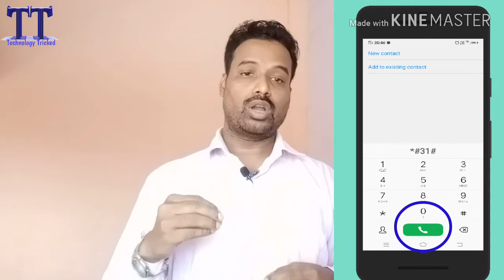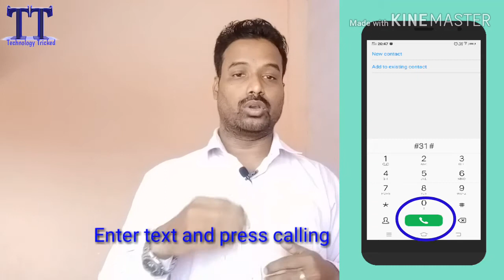Mobile Tips Bangla | Useful Tips &Tricks For Every Smartphone | Android Mobile Secret Powerful Tips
Hello friends ajke ami discuss korbo ei Video te kibhabe mobiler outgoing call Block and unblock korte hoy

How to outgoing call Block and unblock
Step by step discuss mobile setting
Android Setting
Android phone tips and tricks